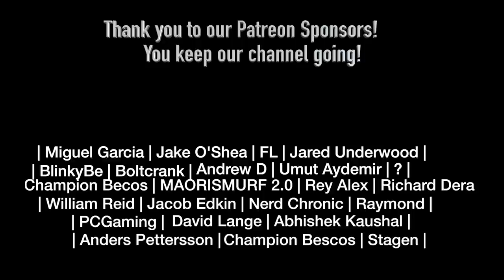Bojack Horseman 2x8 REACTION!!